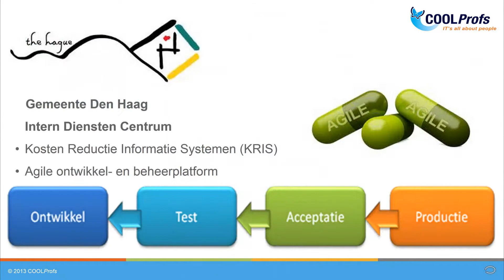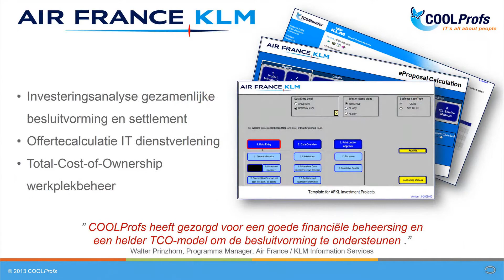COOLProfs klantendag 2013: Introfilm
Introductiefilmpje COOLProfs klantendag 2013, vliegbasis Gilze-Rijen.